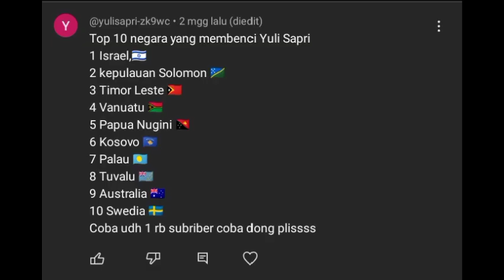TOP 10 NEGARA YANG MEMBENCI @YulisapriXmolang THN 2024 || TIFAN X PURPLE STAR OFFICIAL